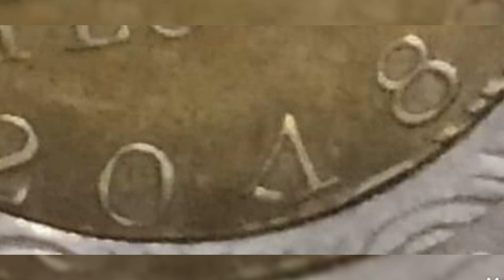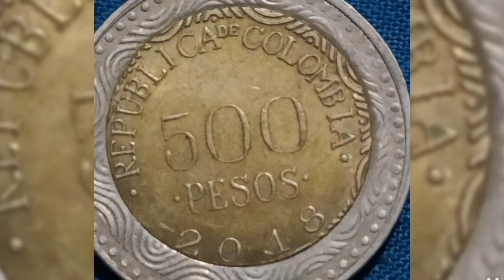2018 & Error 500 piso,coin value and price rare .